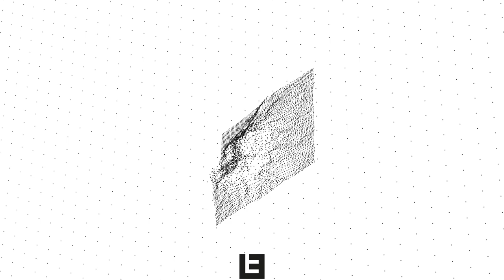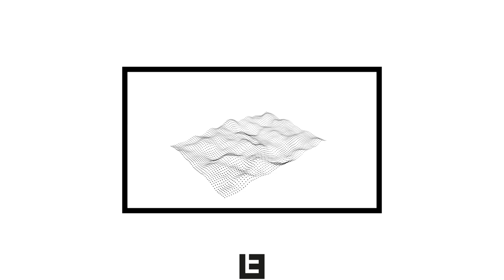Music Video Animation - Losing Gravity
Inspired by this AMAZING track from AMAS 💿

Does it tell a story? You tell me 😁

Losing Gravity